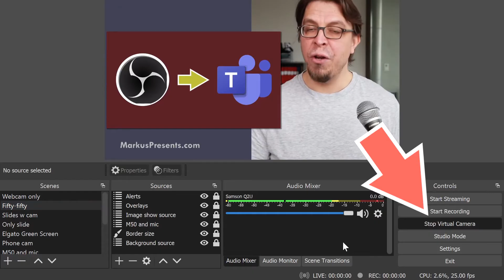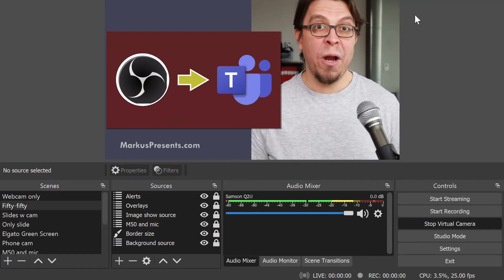How to use OBS Virtual Camera in Microsoft Teams meetings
You can use OBS Studio and the OBS Virtual Camera in Microsoft Teams meetings. In this video, you will learn how to activate the OBS Virtual Camera and set it up in Teams.

➡️ Resources mentioned in this video:

1️⃣ Video production software
OBS Studio:

2️⃣ Flexible slides in OBS Studio
My scene collection:

If you enjoy my work, you can:
🖥️ Learn how to share lively slides on Zoom with my OBS scene collection
🎙️ Take my online class, “Stand-up Comedy for Beginners: How to Be Funny on Stage”

⌚ Sections in this video (How to use OBS Virtual Camera in Microsoft Teams meetings):
0:00 | OBS for Teams meetings
0:13 | Start OBS Virtual Camera
0:26 | Select OBS Virtual Camera
0:59 | Mirrored video in Microsoft Teams
1:28 | Share OBS window to Teams
1:50 | Copy my scene collection
2:00 | OBS audio to Teams and Zoom

🎤 About Markus Seppälä:
Markus Seppälä is a speaker, event host and stand-up comedian who brings fun to the corporate stage. A two-time TEDx speaker, Markus draws on his 13 years in executive compensation strategy as well as his insights from the comedy stage to engage diverse audiences with humor and enthusiasm. Markus is based in Basel, Switzerland where he runs Comedy Basel, the biggest comedy club in town.

Learn stand-up comedy with Markus’ online course Stand-up Comedy for Beginners!

Markus hosts workshops that will improve your communication skills on stage and online.